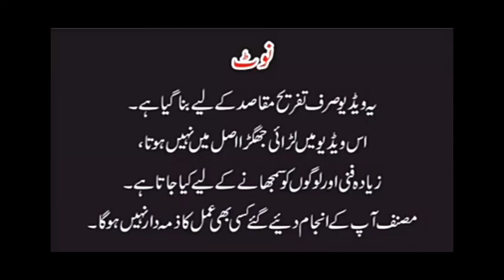Samar Abbas singer new lajawab dode Maya tappe new song 2023 byTop jhang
Samar Abbas singer new lajawab dode Maya tappe new song 2023 byTop jhang new song Punjabi song  tp  gold